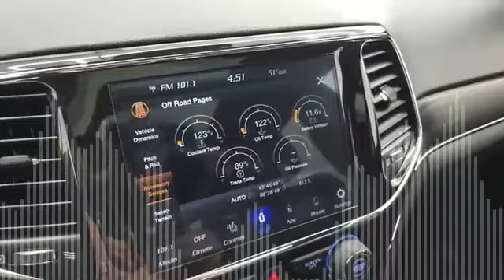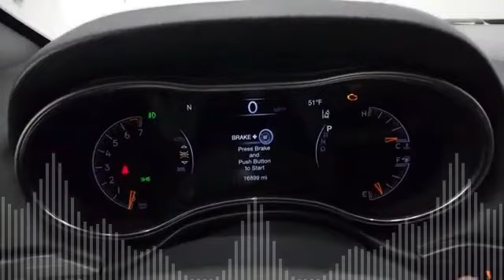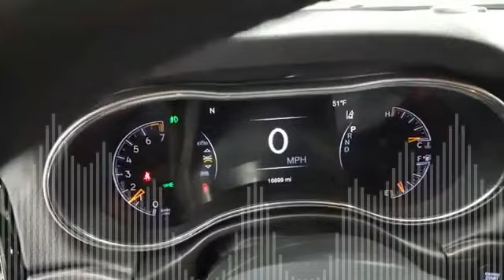2 2 Jeep Grand Cherokee 80th Anniversary Edition Red Velvet 3